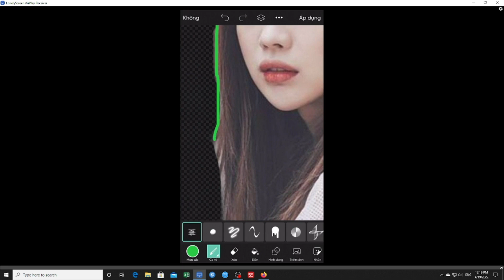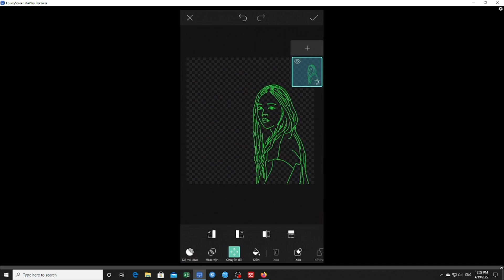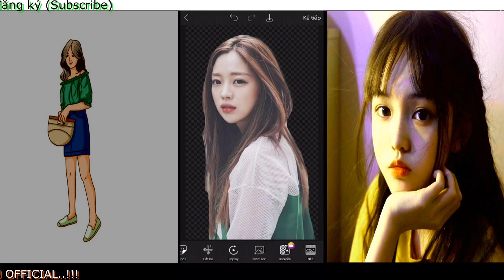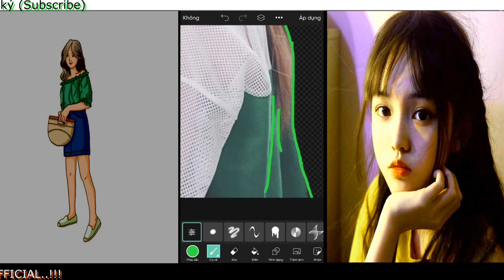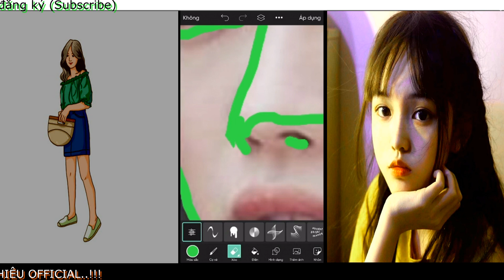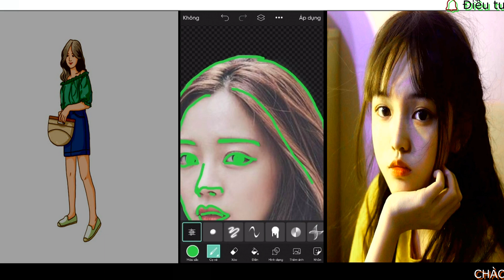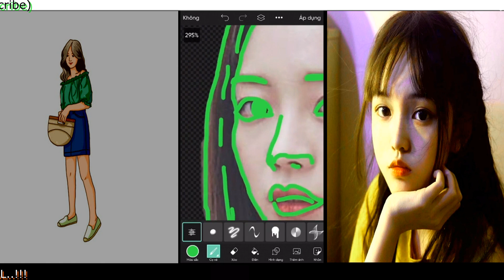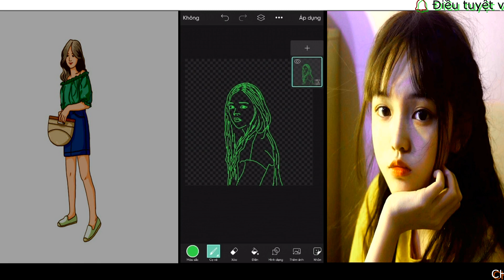Cách Vẽ Viền |Tự tạo nét vẽ | Bằng PicsArt Trên điện Thoại #38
Cách Vẽ Viền |Tự tạo nét vẽ | Bằng PicsArt Trên điện Thoại

CHÀO MỪNG QUÝ VỊ VÀ CÁC BẠN ĐÃ ĐẾN VỚI KÊNH PHIÊU OFFICIAL..!!!
⏰ Cám ơn các bạn rất nhiều khi dành thời gian quý báu để xem Video

Để thu hút người xem ,Tự tạo nét vẽ | Bằng PicsArt Trên điện Thoại. độc lạ để thu hút người xem rất quan trong, video này sẽ hướng dẫn cách tạo viền.  tạo nét vẽ ảnh bằng phần mềm  PicsArt.

🌹  PHIÊU OFFICIAL LÀ KÊNH CHIA SẼ NHỮNG HƯỚNG DẪN VỀ YOUTUBE, PHẦN MỀM ỨNG DỤNG, THỦ THUẬT MÁY TÍNH, KIẾM TIỀN ONLINE...

© Bản quyền video thuộc về KÊNH/ PHIÊU OFFICIAL vui lòng không reup sao chép dưới mọi hình thức.
                                 ❖▬▬▬▬▬▬▬▬▬▬ஜ۩۞۩ஜ▬▬▬▬▬▬▬▬▬▬❖